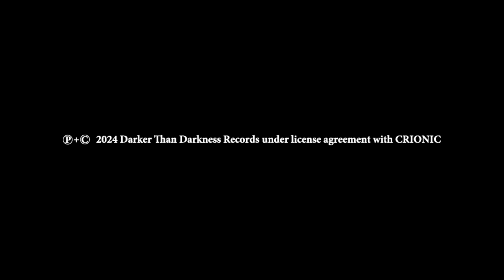TRAILER[CRIONIC - Different/Allegoric Tableau] The masterpiece of Thrash metal and great demo!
CRIONIC is a thrash metal band from the Czech Republic. The album "Different" released by them in 1993 has been passed down as a masterpiece that culminated in a pure thrash metal mind, but it has been out of print for 30 years since its release and hard to find nowadays.
Darker Than Darkness Records proudly release this long-out-of-print album as official reissue with new cover artwork by Petr V. Godothor!
This reissue CD will be include "Allegoric Tableau" demo tracks in 1992, and an interview with one of the original members, Martin Kočí. Also a logo sticker. Furthermore, the booklet and obi are reversible for "Different" and "Allegoric Tableau". Full remastered and limited to 500 copies.
A highly advanced technique and an impregnable ensemble that cannot be faulted. Absolute confidence that overflows from the sound and a deep love for thrash metal. If you're a thrash metal fan, this masterpiece is a must-listen, so don't miss out!

This CD will release at February 2024🤘

[Different]
1.Difference
2.Mortal Anxiety
3.You Can Never Understand
4.For You(instrumental)
5.To Die for Descent
6.The Pictures of Torture
7.Irritating Inertia(instrumental)
8.Terrible Solitude
9.Absent-Minded(instrumental)
10.About Tenor
[Allegoric Tableau]
11.The Pictures of Torture
12.Terrible Solitude
13.To Die for Descent
14.You Can Never Understand
15.Irritating Inertia(instrumental)